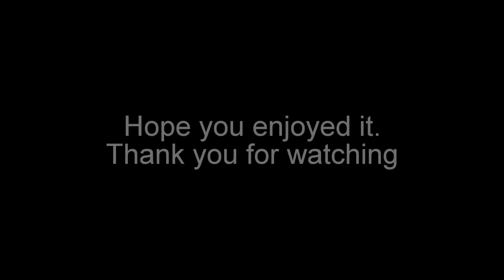Timisoara Saracens 2015-16 Jack Umaga Highlights